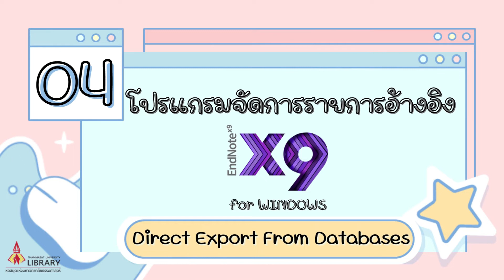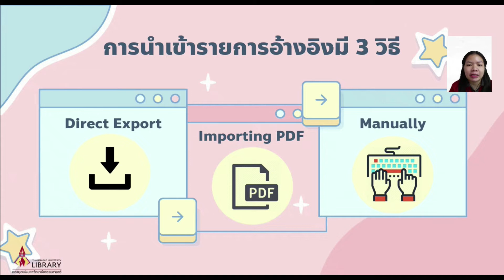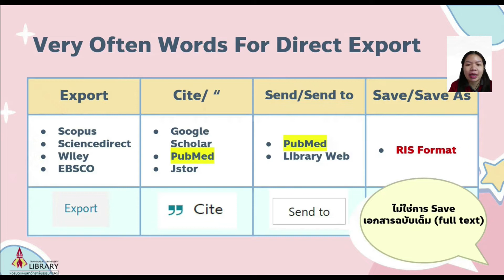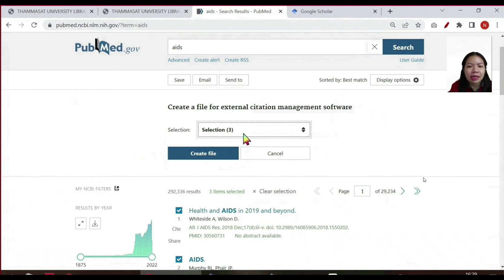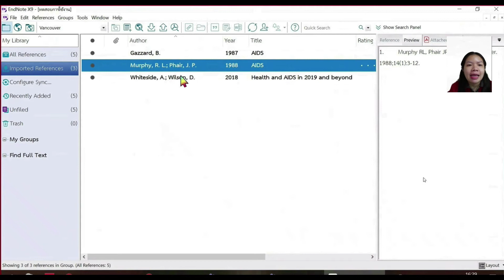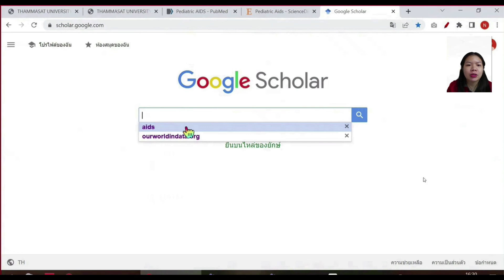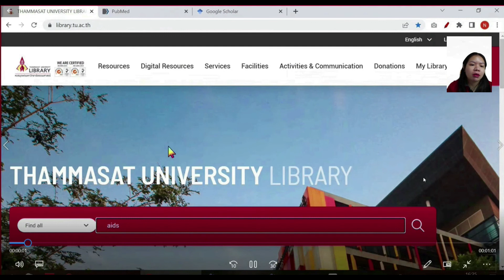EndNote for WINDOWS EP.4: Direct Export From Databases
Line: @tulibrary